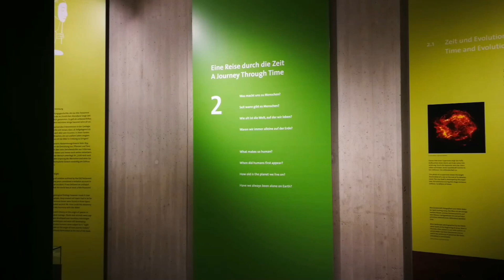Sabine Pint - Das ist der Neandertaler! - Gedanken zur Zivilisierungsgeschichte (Teaser)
Sabine Pint – Das ist der Neandertaler! – Gedanken zur Zivilisierungsgeschichte des Menschen

Der Begriff Zivilisation (Staatsaufbauten, Rechtssysteme, Infrastruktur, Bildungseinrichtungen, medizinische Versorgung, Technologie, Wissenschaft, Polizei, Militär, Kunst,...) ist beinahe ausschließlich positiv besetzt. Eng verknüpft ist er mit dem Kultur-Begriff. Kultur sind die Bräuche, Riten, Sitten sowie Werte und Moral, die durch den umgebenden Lebensraum und die Lebensumstände bestimmt werden.

Die meisten in der westlichen Welt aufgewachsenen Menschen verstehen sich als zumindest halbwegs zivilisiert und kulturell gebildet. In diesem Video kommen allerdings ein paar Umstände zur Sprache, die an unserem Selbstverständnis durchaus rütteln und der Gesellschaft die Frage stellen: Was ist der Mensch , und wie lebt er mit seinen Widersprüche n?

Die ErlebnisweltNeandertal bildet den Rahmen für meine Gedanken und die anderer zur Frühgeschichte und zur Zivilisierungsgeschichte der Menschheit.